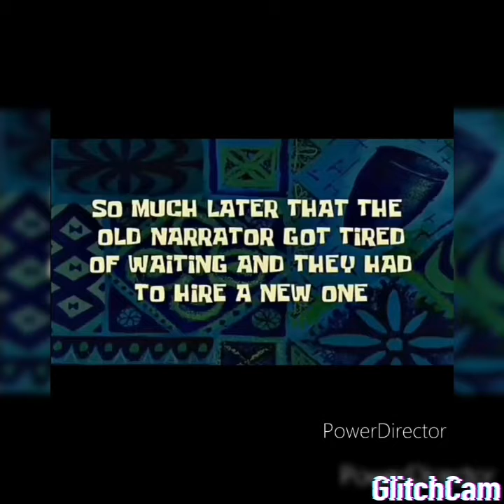Mermelada de Guayaba